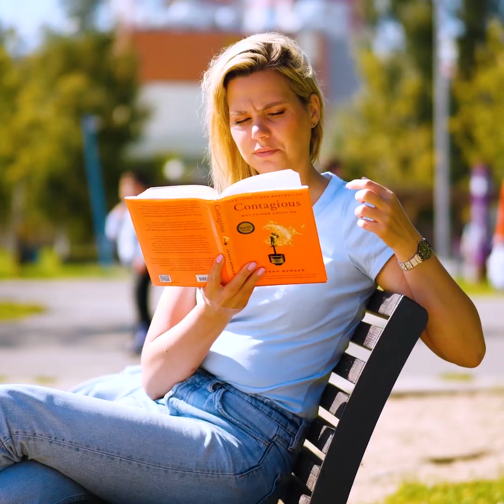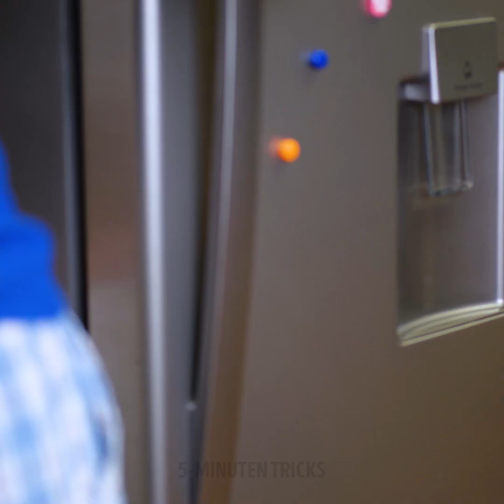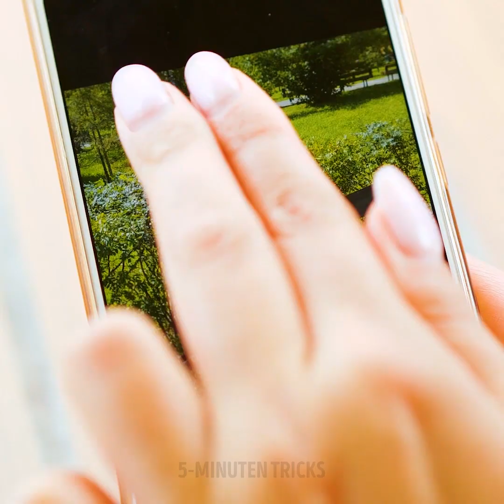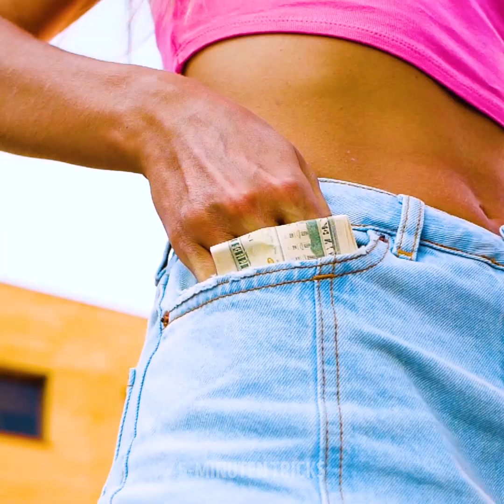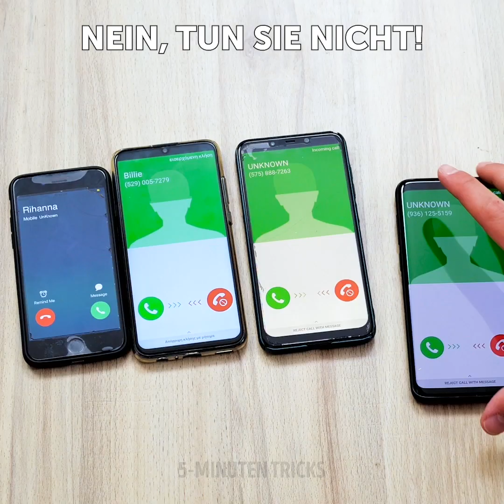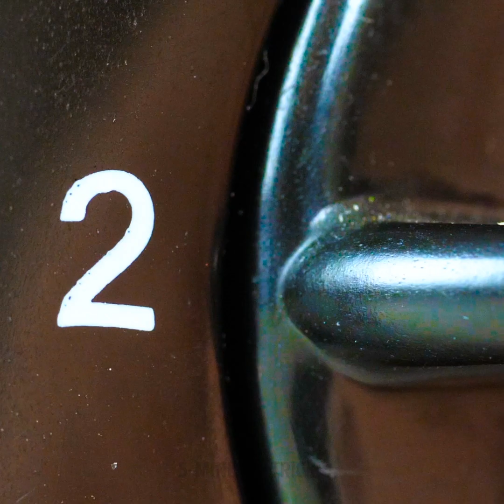47 BEUNRUHIGENDE SITUATIONEN, IN DENEN WIR ALLE SCHON WAREN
Geniale Tricks für jeden Anlass

Wir neigen dazu, unsere Haut im Sommer etwas zu vernachlässigen, sei es, weil wir in den Ferien sind oder einfach nur, weil wir so viel Spaß am Strand haben! Keine Sorge, wir zeigen dir tolle Hautpflege-Tricks und DIYs, für die sich deine Haut bei dir bedanken wird! Lerne, wie du deine eigenen Gesichtsmasken anrührst, mit natürlichen Zutaten direkt aus deiner Küche. Entdecke noch viele andere Hautpflegeprodukte, die du selbst machen kannst!

Eine gute Beauty-Routine geht Hand in Hand mit einer tollen Make-up-Routine! Deine Foundation, dein Gesichtspuder und dein Lidschatten erscheinen dann nämlich makellos auf deiner Haut und du bekommst einen gleichmäßigen Make-up-Look hin! Wir zeigen dir noch andere coole Make-up-Tricks, die du noch nie nicht kennst! Zum Beispiel, wie du ohne großen Aufwand einen toll geschwungenen Lidstrich ziehst, wie du mit nur einem Lippenstift einen süßen Make-up-Look kreierst oder wie du dir süße Sommersprossen machen kannst!

Und wir vergessen natürlich nicht die selbstgemachten DIY Make-up-Produkte. Manchmal kannst du nicht mal schnell ins Geschäft laufen, um neue Wimperntusche oder neues Brauenpulver zu kaufen, weil deins gerade zu Ende gegangen ist. Deshalb zeigen wir dir, wie du deine eigenen Make-up-Artikel machen kannst, die du bei deiner Beauty-Routine brauchst!

Für diejenigen unter euch, die Mode lieben und ihre handwerklichen Fähigkeiten erweitern wollen, haben wir tolle Tutorials vorbereitet. Zum Beispiel wie du alte Kleidung in neue, fetzige Kleider umgestaltest! Du musst nicht immer neue Sachen kaufen oder Kleidung tragen, die dir nicht mehr steht, mach was Neues aus dem Alten! Deine Vintage-Outfits werden dir wie angegossen passen.

Und für alle, die gerne Partys veranstalten und neue Gerichte kreieren, zeigen wir einige super einfache Rezepte, die dich zu einem echten Koch machen werden! Du brauchst nur ein paar grundlegende Zutaten und dein Partyessen ist fertig!

Zeitmarken:

0:07 - Lustige Dinge, die wir alle manchmal tun

0:46 - Lauschen wie ein Profi

1:24 - Wenn du zu viel Parfüm aufgetragen hast

2:11 - Was machst du, wenn du einen süßen Kerl siehst?

2:58 - Pannen

3:23 - Unglücklich oder ungeschickt

6:45 - Arten von Nachbarn

8:08 - Wenn deine Nachbarn Basketball spielen.

9:35 - Wie sieht der ideale Nachbar aus?

9:50 - Wenn dein Essen dich verrät